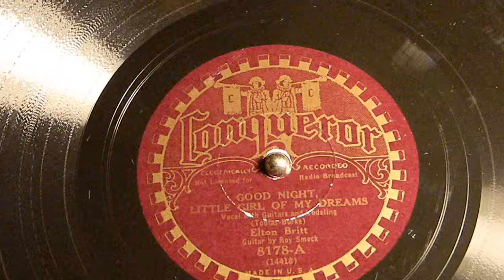Goodnight Little Girl of My Dreams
Elton Brit
Conqueror 8178-A
Elton Britt (June 27, 1913 – June 22, 1972) was an American country music singer, songwriter, and musician.
Elton Britt was born James Elton Baker[1] in Marshall, Arkansas. He recorded over 600 sides and 60 albums for RCA and other labels in more than a 30-year span, and is best known for such hit songs (several of which he wrote or co-wrote) as "Someday (You'll Want Me to Want You)," "Detour," "Chime Bells," "Maybe I'll Cry Over You," "Pinto Pal," and the million-selling wartime hit "There's a Star-Spangled Banner Waving Somewhere".The recording had sold a million discs by 1944 and it was awarded a gold disc by the RIAA.
A singer, bandleader, radio and television performer, songwriter and standard-setting yodeler, he starred in at least two films in the late 1940s, and had hit records as late as 1968 with "The Jimmie Rodgers Blues".
He died on June 22, 1972, five days before his 59th birthday, due to a heart attack.
He had at least four children, at least three boys and one daughter. His father was James Baker, and he had two sisters, Gretta Sanders and Druse Baker, and several brothers.